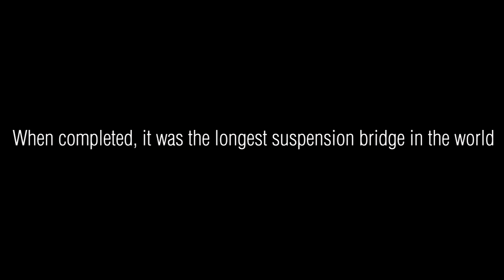The Suspension Bridge: Roebling's Magnificent Feat - Announcement Trailer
Announcing the upcoming documentary film on Cincinnati-Covington The Suspension Bridge. Coming in 2015. Help fund the film!